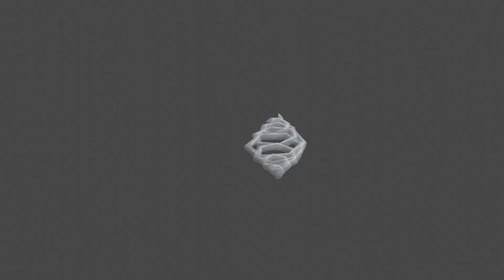Super Cycle with Geometry Nodes 4K | Blender 3.0 beta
First time used blender geometry node and it is incredibly powerful.
Animation was done without keyframes.